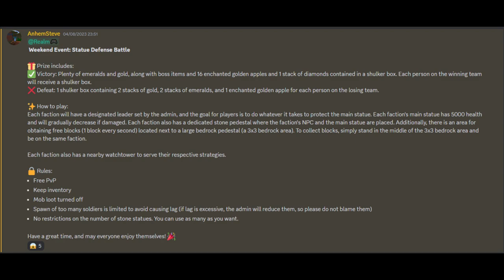King of Kings Realm: Statue Battle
Weekend Event: Statue Defense Battle

🎁 Prize includes:
✅ Victory: Plenty of emeralds and gold, along with boss items and 16 enchanted golden apples and 1 stack of diamonds contained in a shulker box. Each person on the winning team will receive a shulker box.
❌ Defeat: 1 shulker box containing 2 stacks of gold, 2 stacks of emeralds, and 1 enchanted golden apple for each person on the losing team.

✨ How to play:
Each faction will have a designated leader set by the admin, and the goal for players is to do whatever it takes to protect the main statue. Each faction's main statue has 5000 health and will gradually decrease if damaged. Each faction also has a dedicated stone pedestal where the faction's NPC and the main statue are placed. Additionally, there is an area for obtaining free blocks (1 block every second) located next to a large bedrock pedestal (a 3x3 bedrock area). To collect blocks, simply stand in the middle of the 3x3 bedrock area and be on the same faction.

Each faction also has a nearby watchtower to serve their respective strategies.

🔒 Rules:
Free PvP
Keep inventory
Mob loot turned off
Spawn of too many soldiers is limited to avoid causing lag (if lag is excessive, the admin will reduce them, so please do not blame them)
No restrictions on the number of stone statues. You can use as many as you want.

Have a great time, and may everyone enjoy themselves! 🎉
📢 Sự kiện cuối tuần: Trận chiến bảo vệ tượng

🎁 Phần thưởng bao gồm:
✅ Thắng: Rất nhiều lục bảo và vàng, kèm theo các item boss và 16 quả táo vàng phù phép và 1 stack kim cương được chứa trong 1 shulker box. Mỗi người trong đội chiến thắng đều được nhận một shulker box.
❌ Thua: 1 shulker box bao gồm 2 stack vàng và 2 stack lục bảo cùng 1 quả táo vàng phù phép cho mỗi người trong đội thua.

✨ Cách chơi:
Mỗi phe phái sẽ có một tướng chính do admin đặt, nhiệm vụ của người chơi là làm mọi cách để bảo vệ bức tượng chính. Bức tượng chính của mỗi phe có 5000 máu và sẽ giảm dần nếu bị tấn công. Mỗi phe cũng có một bệ đá riêng, trên bệ đá đó có một chỗ để NPC của phe và bệ bedrock để đặt tượng chính. Ngoài ra, còn có một khu vực nhận block miễn phí (mỗi giây sẽ nhận 1 block) nằm kế bên bệ đá to (một khu vực bedrock có kích thước 3x3). Để nhận block, chỉ cần đứng ở giữa khu vực bedrock 3x3 đó và phải cùng phe.

Mỗi phe phái đều có một tháp canh gần đó để hỗ trợ chiến thuật của phe.

🔒 Luật:
PvP tự do
Giữ đồ sau khi chết
Tắt loot từ những sinh vật
Hạn chế spawm quá nhiều quân lính để tránh gây lag (nếu có lag quá mức, admin sẽ diệt bớt, vì vậy xin đừng trách)
Không hạn chế số lượng tượng đá, có thể đặt bao nhiêu tượng đá cũng được.

Chúc mọi người có những giờ phút thú vị và vui vẻ! 🎉
*How to join realm:
2) Go to realmrole channel and get realm role.
3) Go to realmlink channel and get link realm.